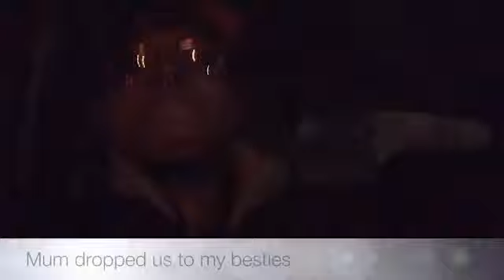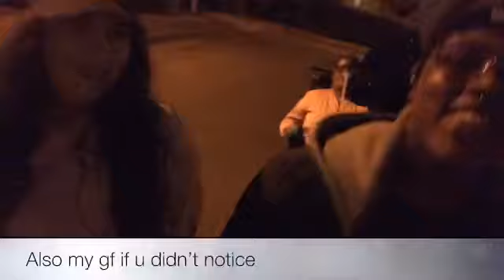TRANZKING BIRTHDAY VLOG | TURNING TWEENTEEN 😂 | LONDON ( UK )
What’s up my nuggss!

Today’s video is a vlog of my birthday weekend!

Insta:, renzclosest14, renzcloset 61 & Tranzking
Snap: renz61

Follow bae:

Insta&Snap; charnation_x